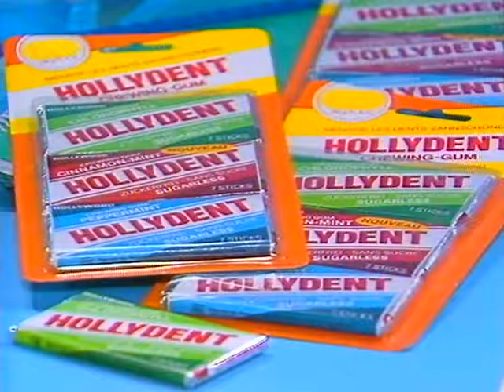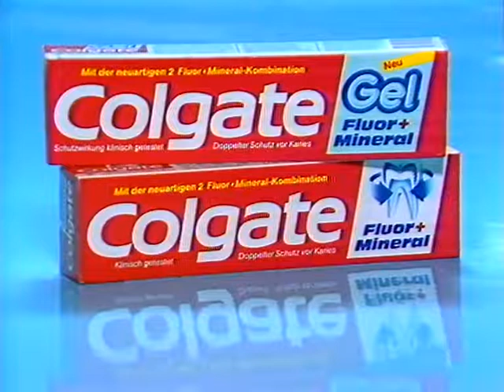Coop Mittwochstudio, Folge 306 vom 13. Juli 1983